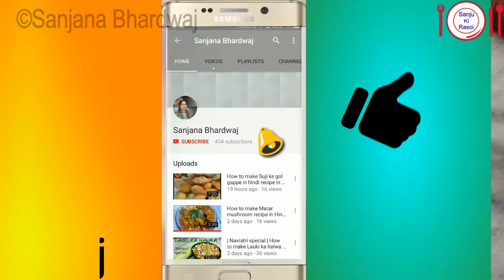2 मिनट में घर पर बनाएँ बाज़ार जैसी अमूल फ्रेश क्रीम केवल 2 सामिग्री से | Fresh cream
Fresh Cream Recipe | How to make Fresh Cream at Home in Hindi Easy steps - Healthy Recipes | 2 मिनट में घर पर बनाएँ बाज़ार जैसी अमूल फ्रेश क्रीम केवल 2 सामिग्री से